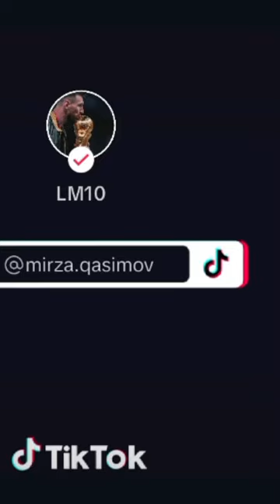9 aprel 2024